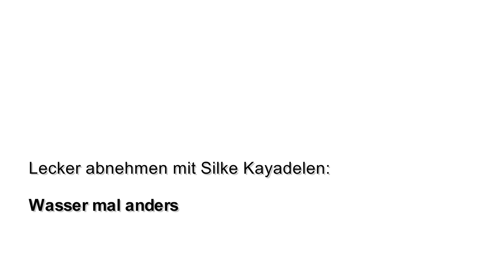Lecker abnehmen mit Silke Kayadelen: Wasser mal anders ODER trink dich schlank und gesund!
Ein super einfacher und toller Tipp für heiße Sommertage und auch alle möglichen Anlässe. Hier bekommt jeder Geschmack auf das natürlichste Getränk, das es überhaupt gibt - das Wasser. Guten Durst!